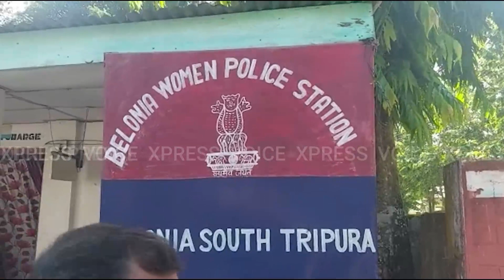VOICE XPRESS এক ঝলকে রাজ্যের বিশেষ বিশেষ খবর || VX 267 || voicexpress || VOICE 18